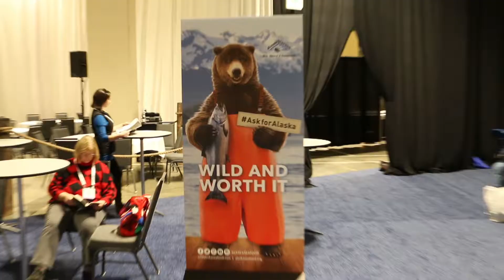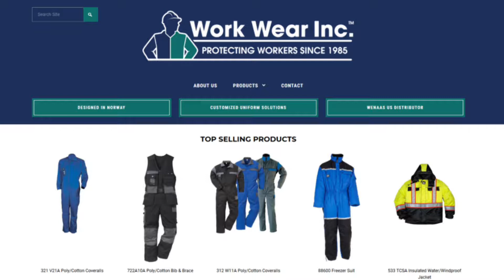Doug Dixon Reports from Pacific Marine Expo 2018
Doug and the team from Pacific Fishermen are back for this annual gathering of the fishing industry and their suppliers.